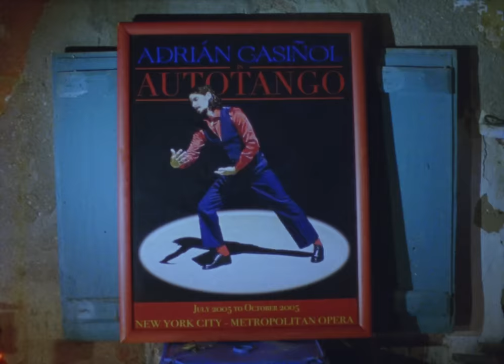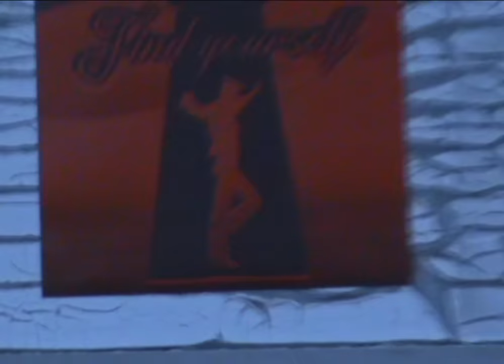Ryder The Eagle - Autotango (Official Video)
Written by Ryder The Eagle
Directed by Ryder The Eagle & Eloïse Labarbe-Lafon
Shot by Eloïse Labarbe-Lafon
Editing & color grading by Ryder The Eagle & Eloïse Labarbe-Lafon

Lyrics:
I know
I can’t blame it all on her
I know
Things go
Both ways
I know

I know
I can’t blame it all on love
I know
It takes more
Than one
To tango

I sheltered my name
Beneath a shiny sombrero
I tied up my fate
To a horse and a vaquero
Containing my steps
Within the borders of Mexico

I know

She taught me a trick
To dance a two-way bolero
You gave me time
To mirror your flamenco
Now I’m alone facing my autotango
Let’s go

Tengo
Que mirar en el espejo
Tengo que aprender
A bailar
Solo

I covered my eyes
Wearing the gloves of my ego
I faked from afar
Waving a shattered bravado
Dodging myself
In the fashion of a torero

I know

She followed my lead
Through a demented calypso
You gave me your hand
Showed me the dance of tomorrow

Tango, Tango
Tango

Two steps back
See what’s left
Don’t look right
Two steps forward
And one step right
The love that left
Never comes back
Six steps forward
And hold on tight
Lose yourself
But don’t lose track
Of time
Don't lose track
Of time
Don't lose track
Of time
Don't lose track
Of love